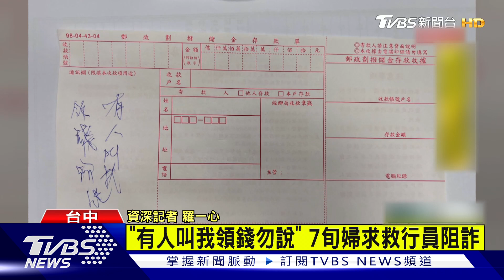「有人叫我領錢勿說」 7旬婦求救行員阻詐｜TVBS新聞